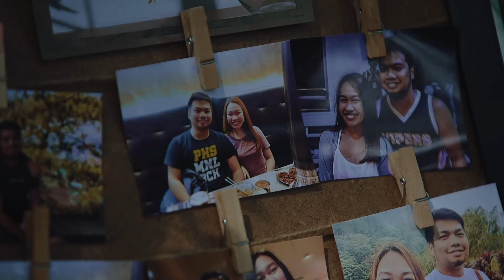Joseph and Wency | sme day edit